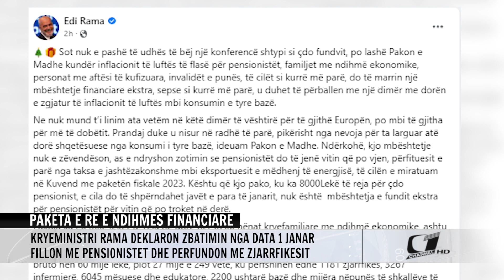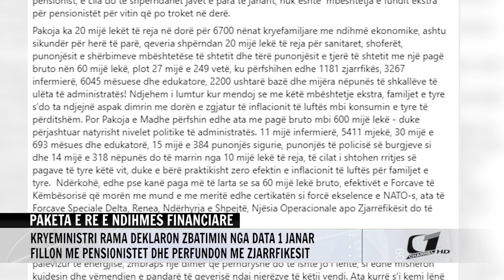PAKETA E RE E NDIHMES FINANCIARE